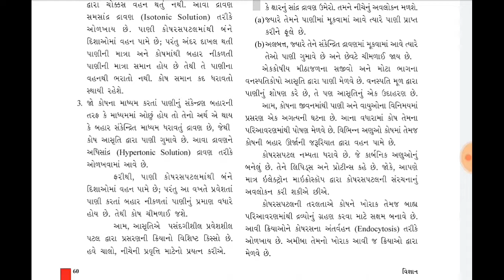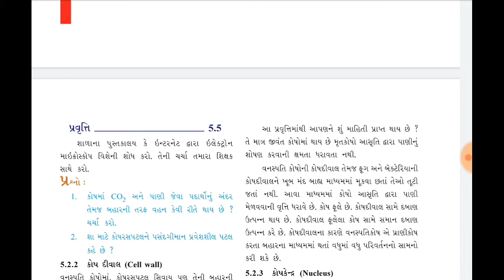G.M | Std_9 | Science | 9-9-2020 | LFS Surat